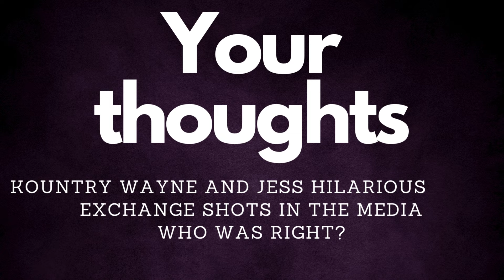Kountry Wayne and Jess Hilarious exchange words in the media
IS it How did Jess Hilarious lose Kountry Wayne or How did Wayne lose Jess?